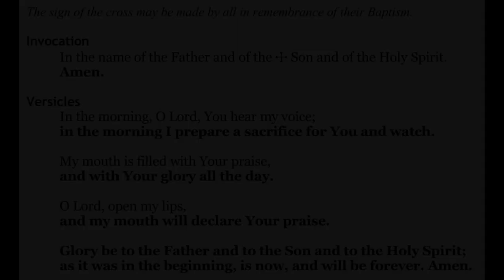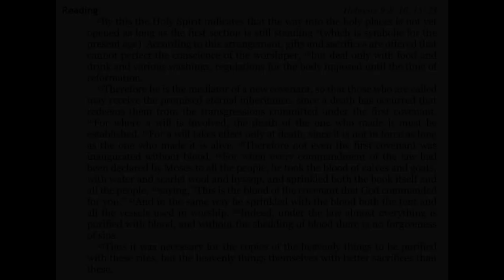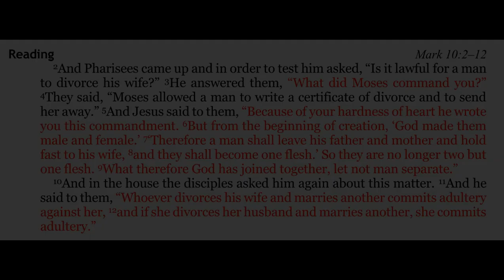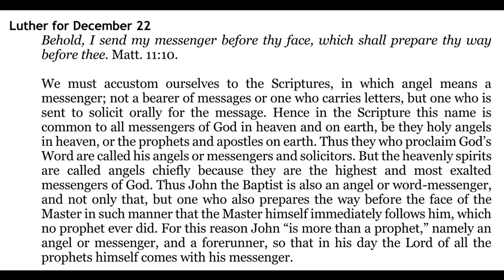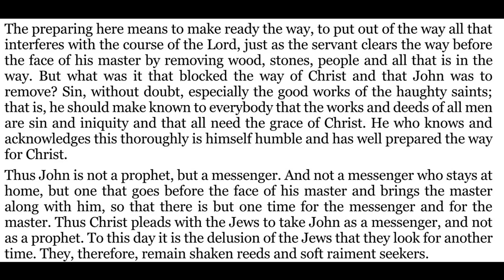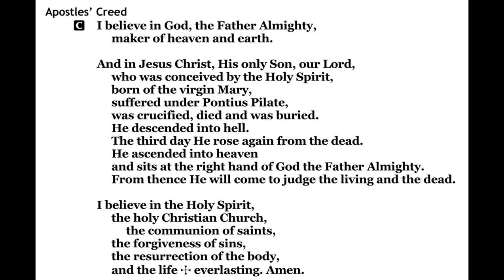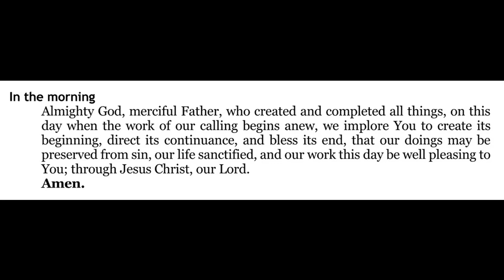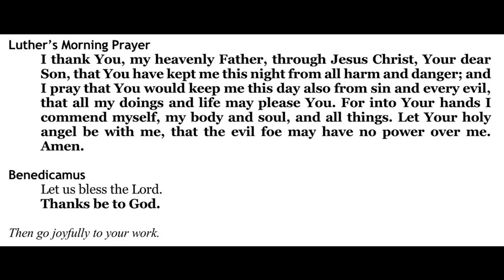2020-12-22 - Morning Prayer for Advent 4 Tuesday